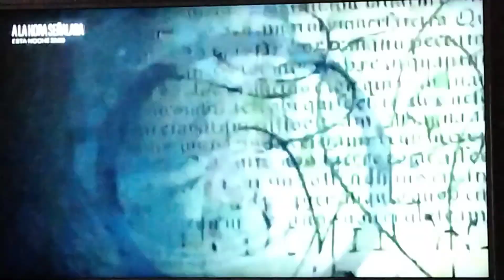Bianca charmed leather